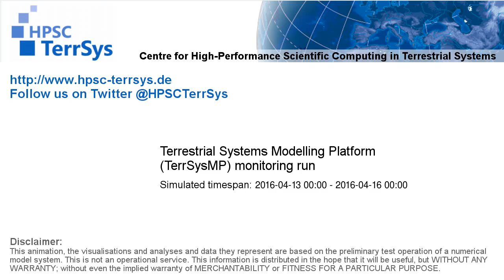TerrSysMP monitoring run 2016-04-13 - remaining unsaturated storage - Europe (72h)